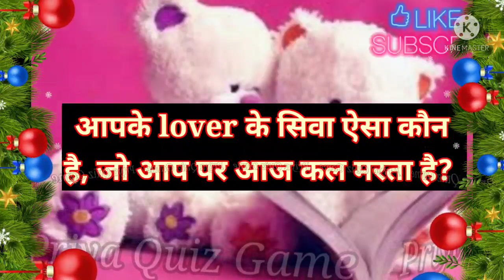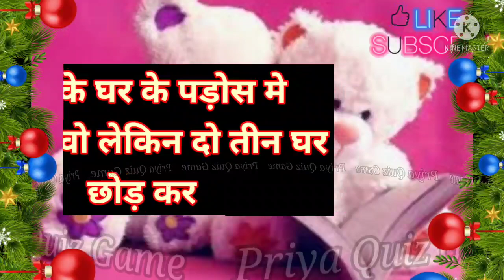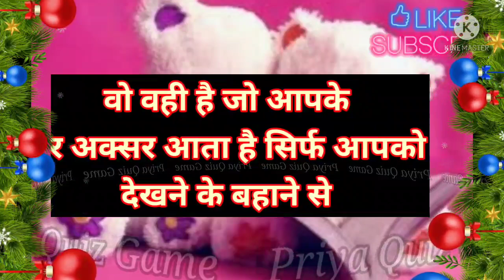aapke lover ke siva aisa kaun hai jo aap par aaj kal marta hai| entertainment video